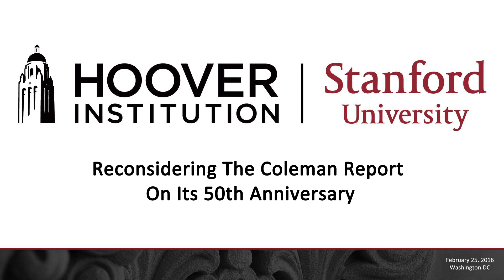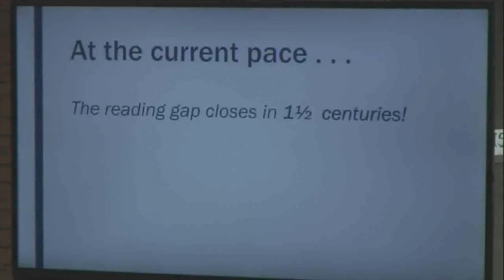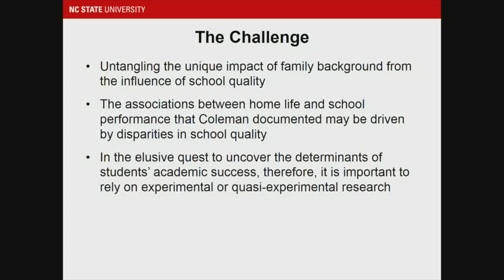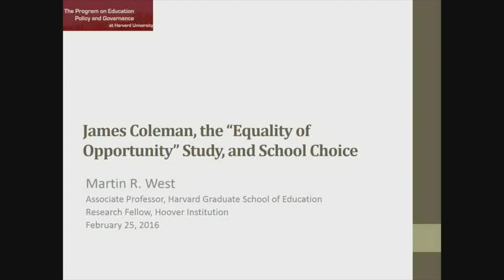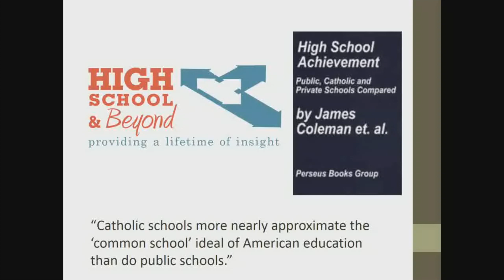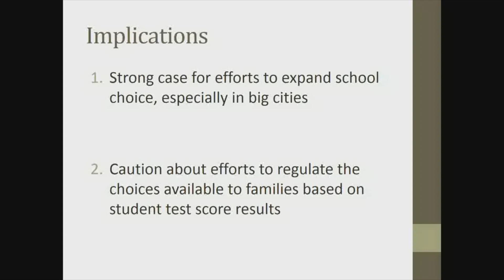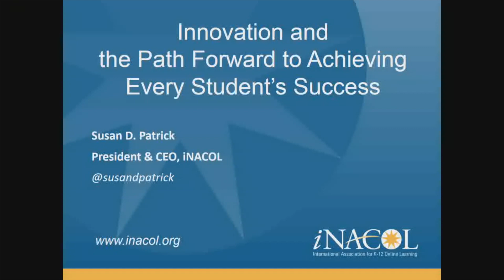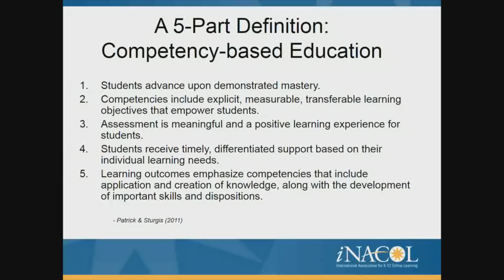Reconsidering The Coleman Report On Its 50th Anniversary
The Spring 2016 issue of Education Next is dedicated to revisiting on its 50th anniversary James S. Coleman’s 1966 report “Equality of Educational Opportunity” better known as the Coleman Report. The issue features articles by leading scholars that revisit and update Coleman’s findings on desegregation, the achievement gap, teacher quality, the role of the family, academic games, and the racial composition of schools. The issue also examines how education policy has applied these findings over the last 50 years.

The February 25 event in Washington, D.C., featured the following panel discussions on the progress our country has made in narrowing the achievement gap and attaining educational equality for student minority groups in the decades since the publication of the Coleman Report.

For more information about the articles on the Coleman Report that are in the Spring 2016 issue of Education Next,